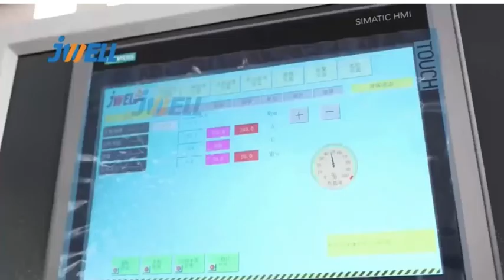JWELL || solarsystem New Energy EVA POE film extrusion line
Sales Manager : Julia Yeh
JWELL Co., Ltd was founded in 1978, the Chinese biggest plastic extrusion machinery manufacturer with over 21 years in the extrusion industry. Now we have 8 production base, more than 3000 employees, having a strong technical & after-sales service team serving more than 150 countries.
Product Scope :
(4) Plastic door/profile (PVC, PP, PC, ABS, PE) extrusion machinery
(5) Screw and barrel production